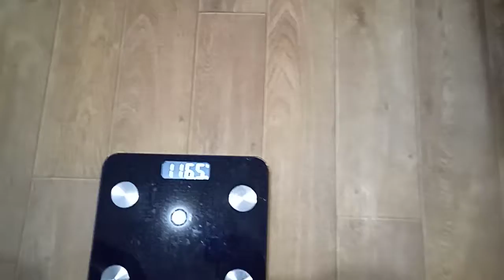День 85🥳вес тронулся😇😇😇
Переходите на мой Дзен канал. Буду благодарна любым коментариям. Особенно про что покушать. Делитесь рецептами.